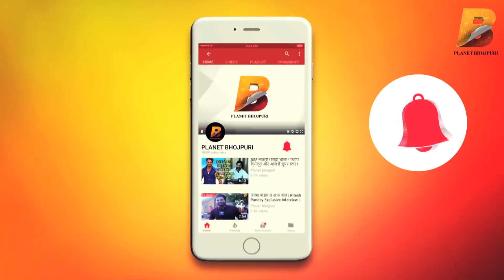भोजपुरी फिल्म अरब में Khesari Lal की जगह अब Nirahua और Amrapali Dubey - Planet Bhojpuri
Planet Bhojpuri is a Destination for Bhojpuri Entertainment. भोजपुरी फिल्म अरब में Khesari Lal की जगह अब Nirahua और Amrapali Dubey - Planet Bhojpuri